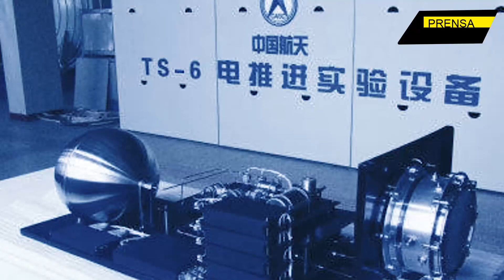China mirará a la NASA desde el espejo retrovisor con esta tecnología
China está lista para sortear las limitaciones que tienen los paneles solares y los combustibles químicos a la hora de ampliar los horizontes de la exploración espacial más allá de la Luna, lo cual le permitirá llegar a otros planetas.

Jefe de Prensa: Enzo Anchante